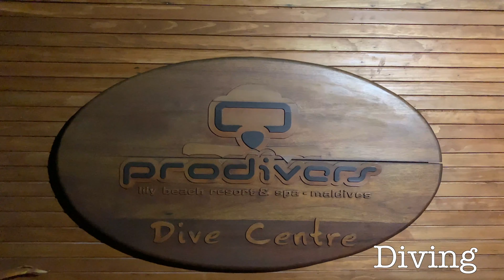Family Dream Vacation to the Maldives - 4K 60 FPS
Family Vacation in Paradise on Earth - the Maldives